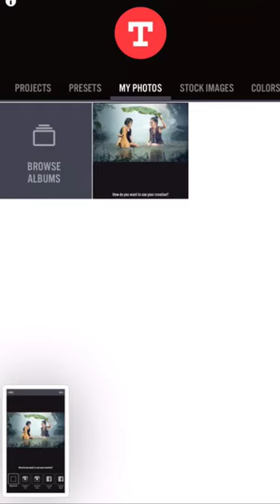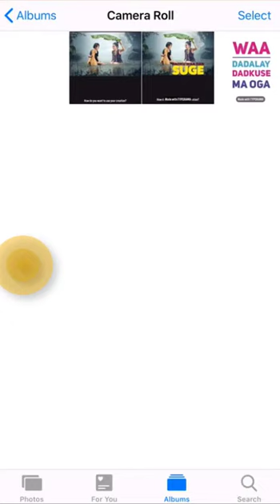Farsamada iphone ka casharkii 1aad typorma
"MAHADSANID"